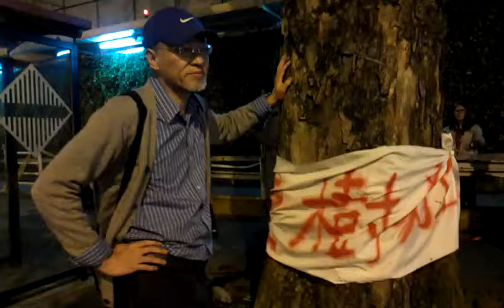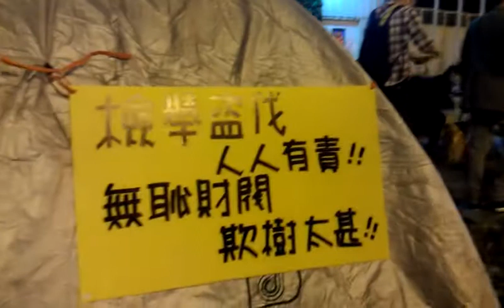光復南路老樹連夜被拔走報警不管紮營護樹警察關切氣炸在地居民VIDEO0298